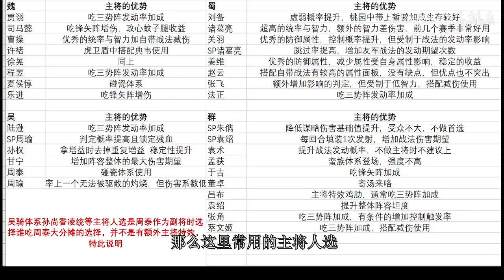【三国志战略版】阵容的主将选择！